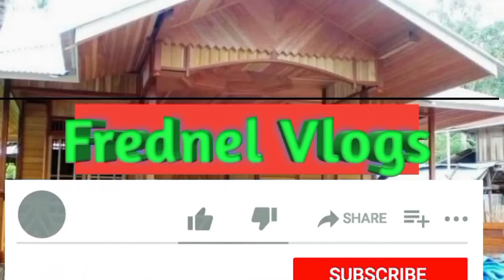astonishing chainsaw operator